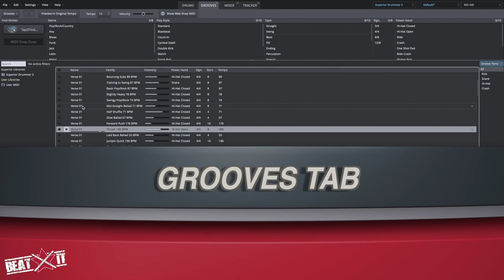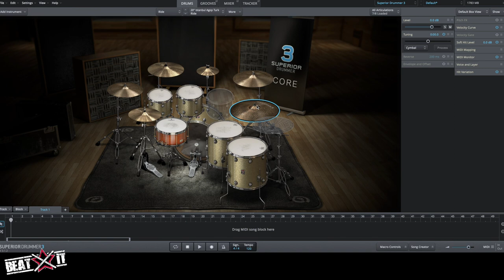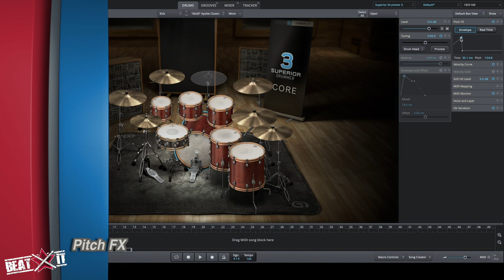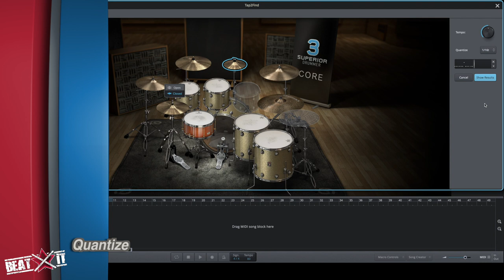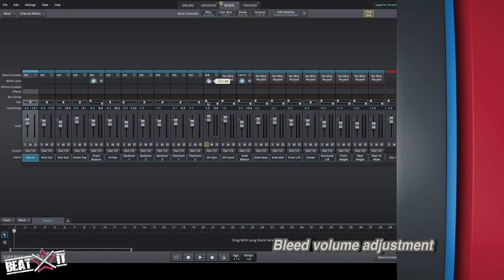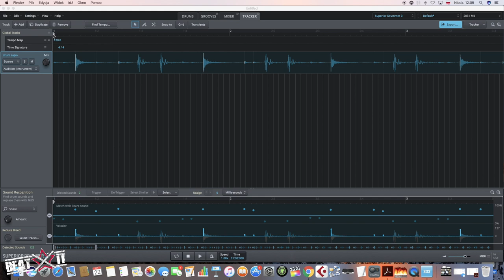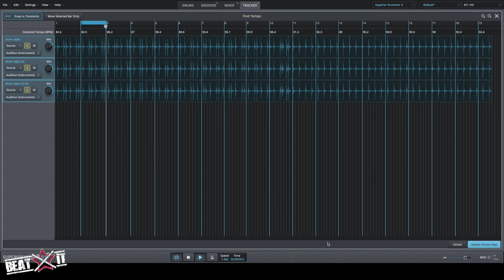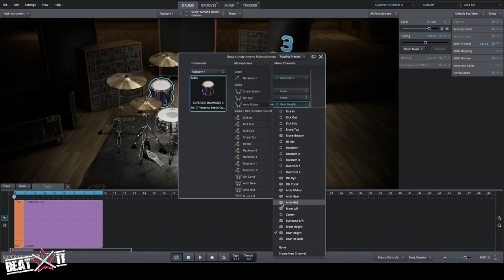Superior Drummer 3: BeatIt Test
As all drummers know, the Toontrack company is one of the most important manufacturers of software for drummers. Their software synthesizers, such as Drumkit from Hell, EZDrummer and the previous two versions of Superior Drummer are classics today. Some of the most renowned drummers, including the likes of Tomas Haake (Meshuggah), Harry Stinson (Nashville), John "Jabo" Starks (James Brown), Clyde Stubblefield (James Brown), Roy Wooten (Bela Fleck), John Tempesta (White Zombie, Rob Zombie, The Cult) or Nir Z (Genesis, Jason Mraz, Joss Stone), have had their share in creating those products.